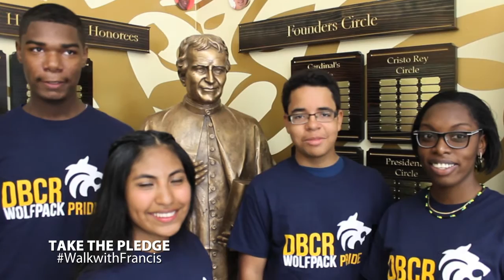Don Bosco Cristo Rey | Walk with Francis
Join the students at Don Bosco Cristo Rey and take the pledge to walk with Pope Francis!

The Walk With Francis Pledge is a way for people – Catholic and non-Catholic – to actively participate in the Papal Visit by making a commitment to Pray, Learn, and/or Serve, following the example of Pope Francis.